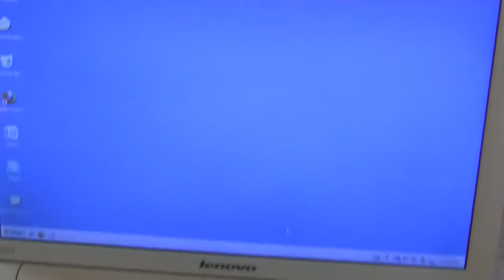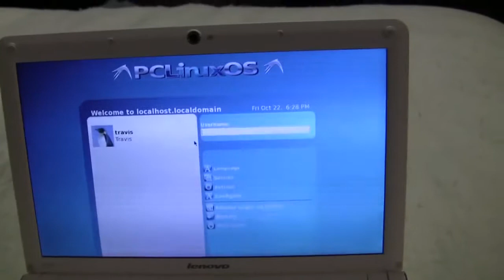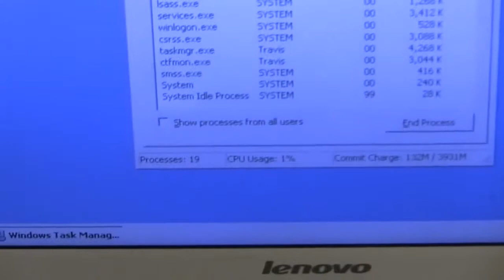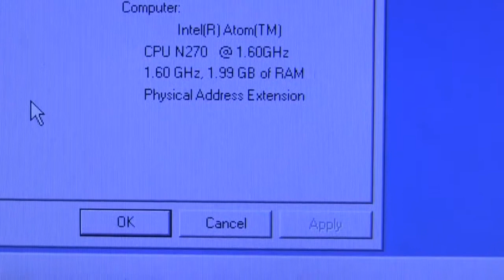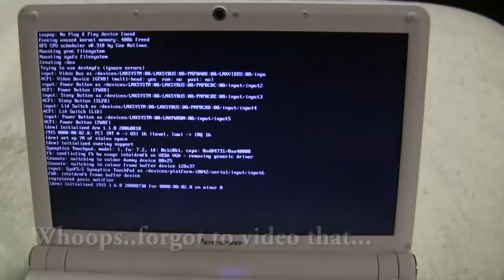Lenovo Ideapad S10 Netbook: Overview &amp; Review, XP and Linux Boot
This is a demonstration of my new netbook, my Lenovo S10 which features 2 gigs of ram and a 16 gigabyte solid state harddrive (SSD) by Super Talent.